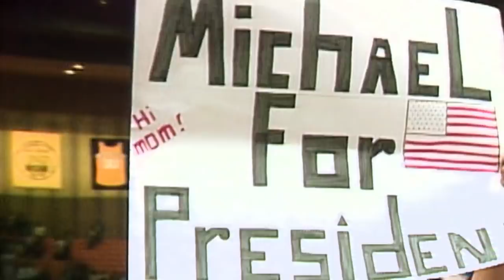Sam Bowie: The man drafted before Michael Jordan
Check out this NBA Draft Flashback in which we look at the life and career of Sam Bowie the man drafted before Jordan! Don't forget to check out the 1984 Draft Documentary on NBATV. Check local listings